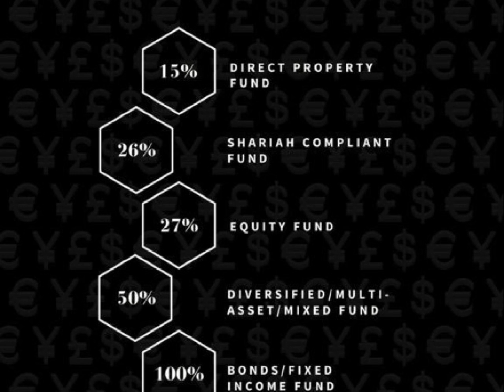Zakat when is it due?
Explanation on Due Zakaat